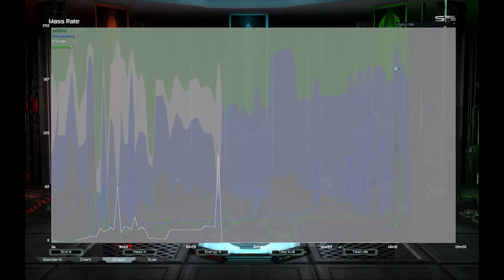Forged Alliance 2v2 on Four Corners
2v2 on Four Corners with Figaro.